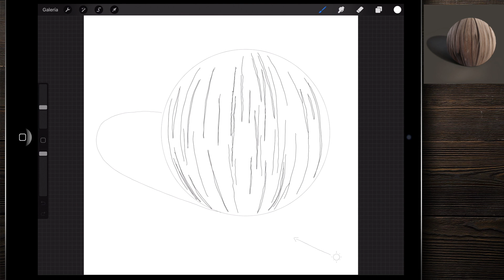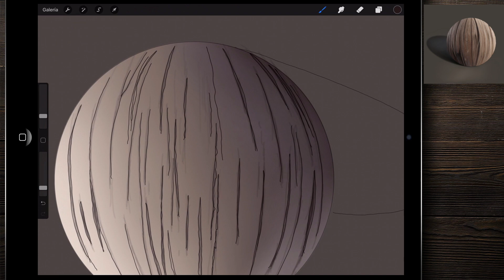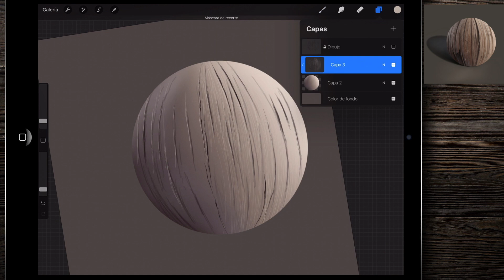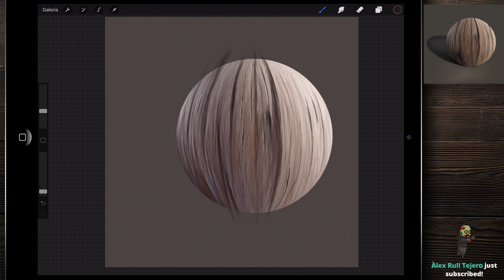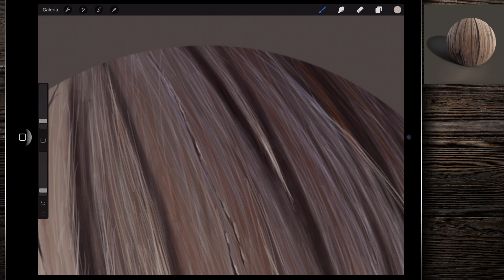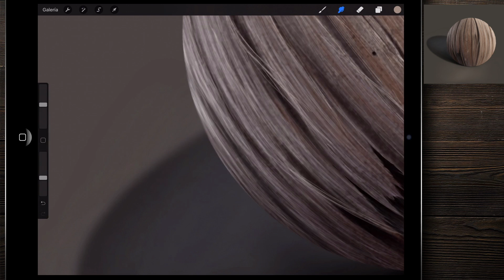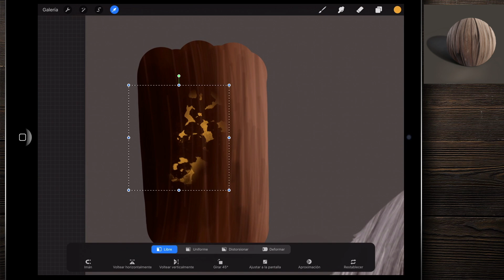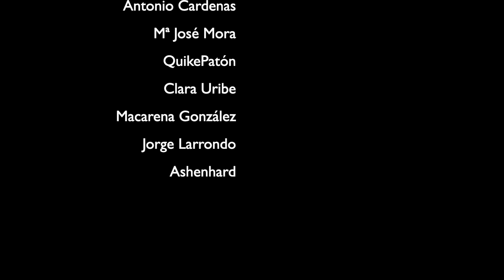Curso intensivo de Procreate Lección 27: pintando corteza de arbol